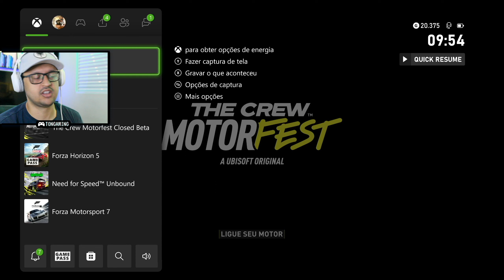THE CREW MOTORFEST (Xbox Series X) INÍCIO DE GAMEPLAY DA BETA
Salve Galera, confiram o início de gameplay de The Crew Motorfest no monstro Xbox Series X. Estou jogando no controle mas depois pretendo trazer gameplay no volante também para testar como está no jogo para quem joga no LOGITECH G920 ou G29.

👇 MEU COCKPIT 👇
➡️ VOLANTES LOGITECH G920/G29 e THRUSTMASTER T300RS
➡️ CÂMBIO LOGITECH e TH8A
➡️ FRIO DE MÃO USB
➡️ SUPORTE SGT EXTREME
➡️ BANCO EXTREME

👇 MEU SETUP GAMER 👇
➡️ CONSOLES XBOX SERIES X/S e PS5
➡️ PLACA DE CAPTURA EZCAP 4K ULTRA